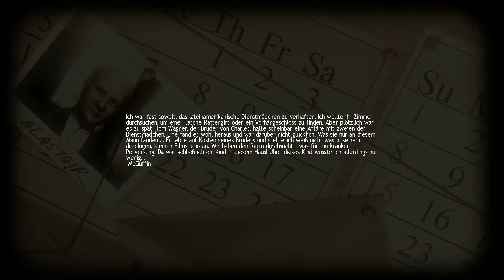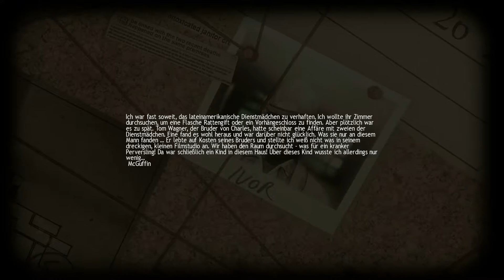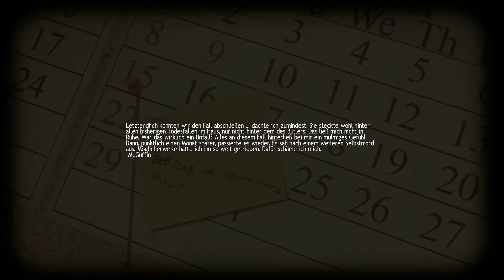Let's Play Lucius (Deutsch/Blind) #7 - Flieg, kleiner Vogel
Nachdem wir die faszinierende Wirkung von Eiszapfen getestet haben,  kümmern wir uns nun darum, dass keine schmutzigen und unanständigen Dinge unter unserem Dach geschehen. Ordnung muss sein!

Viel Spaß!